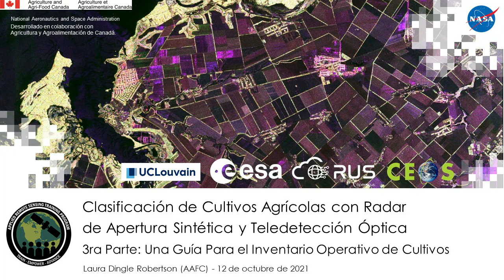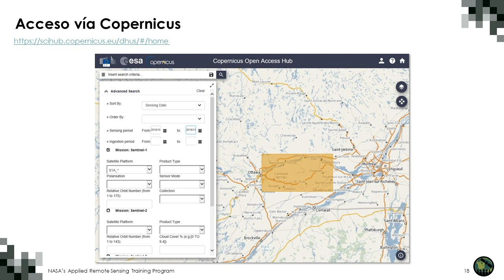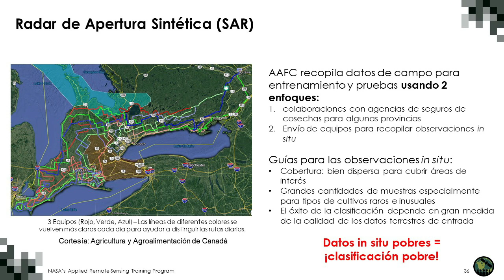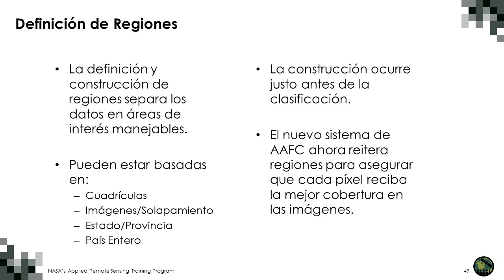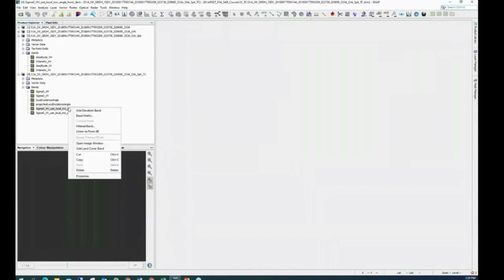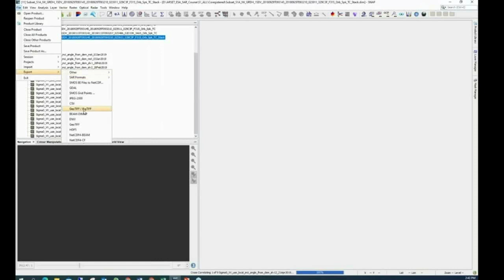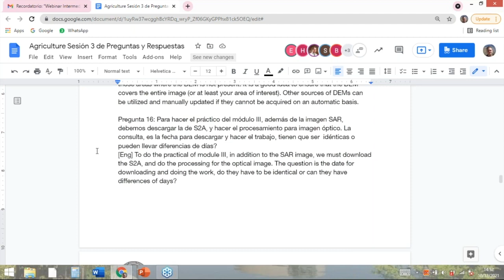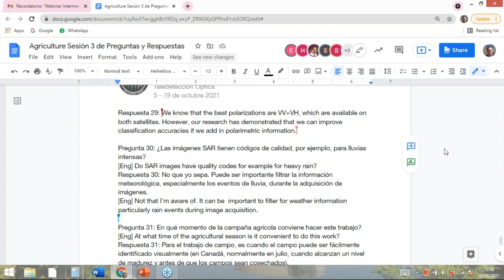NASA ARSET: Mapa Operativo de la Clasificación de Cultivos Usando Ópticas y de SAR, Parte 3 de 5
Clasificación de Cultivos Agrícolas con Radar de Apertura Sintética y Teledetección Óptica:

Parte 3: Mapa Operativo de la Clasificación de Cultivos Usando Imágenes Ópticas y de SAR

Capacitadoras: Heather McNairn, Laura Dingle-Robertson (AAFC)

- Mapa para producir un inventario anual de cultivos (Annual Crop Inventory
  ACI)
- Selección de datos de radar y ópticos para el mapeo de cultivos
- Sinopsis de cómo Agriculture and Agri-Food Canada (AAFC) recopila datos
   de entrenamiento
- Pre-procesamiento de imágenes SAR usando SNAP

Todo el material asociado con esta capacitación se podrá encontrar en la página web de la capacitación

This training was created by NASA's Applied Remote Sensing Training Program (ARSET), in partnership with Agriculture and Agri-Food Canada (AAFC), European Space Agency (ESA), Indian Space Research Organisation (ISRO), United Nations Office for Outer Space Affairs (UNOOSA), and the CEOS Working Group on Capacity Building & Data Democracy (WGCapD). ARSET is a part of NASA's Applied Science's Capacity Building Program.